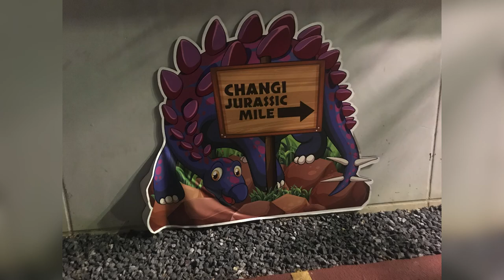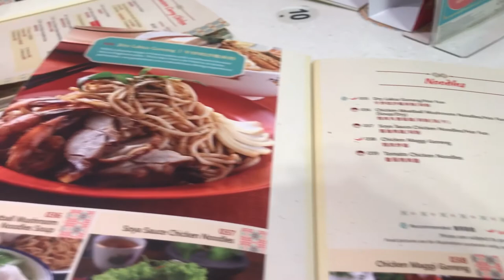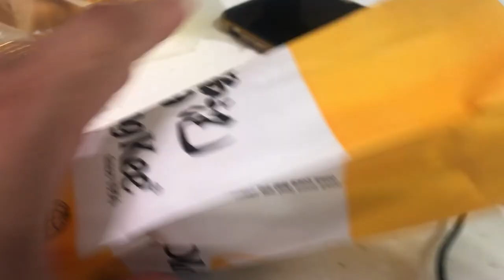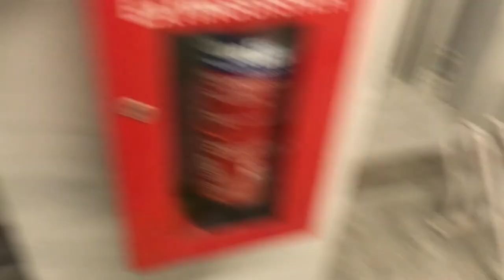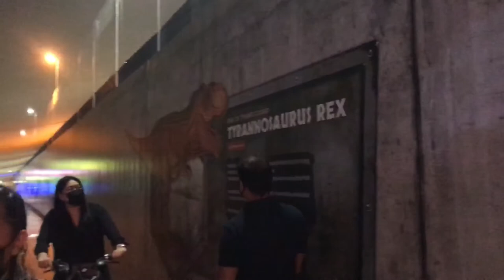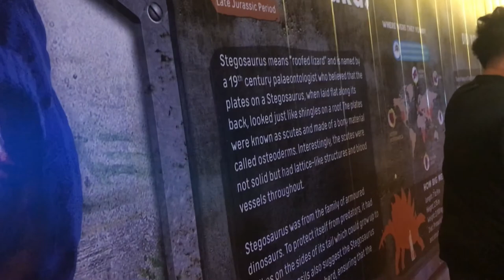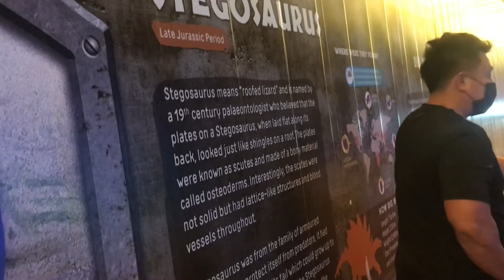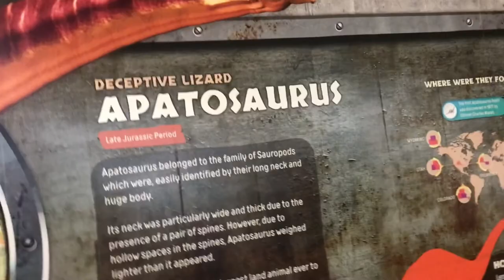A night with the dinosaurs🥰🥰 “Jurassic Mile”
An attraction for everyone at Changi Airport. Its a Jurrasic Mile. Its fun and amazing...